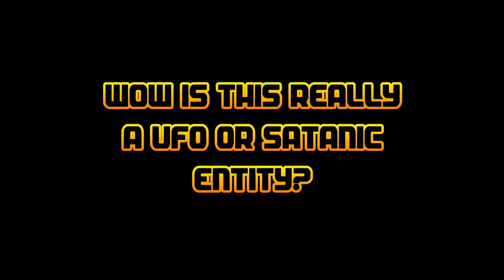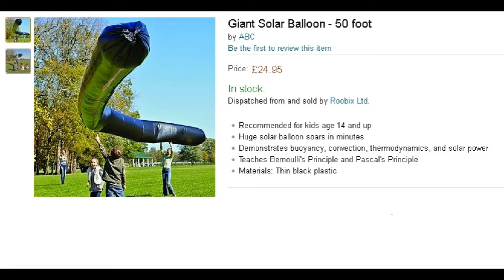HD thirdphaseofmoon biological ufo entity satanic being malibu california may 22, 2015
Breakthrough discovery of a Biological Entity Satanic Alien uncovered by thirdphaseofmoon. Re-uploaded photo here in case the military tries to shut their video down!

By: Adam Drake and Neil Williams

Joe Rodriguez Surveillance Video Malibu Private Eye Evidence Sighting